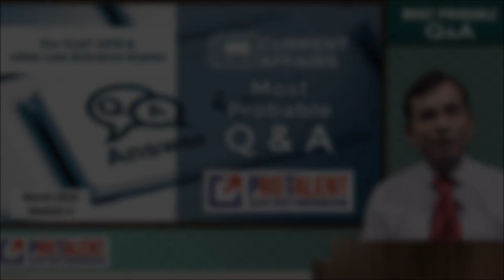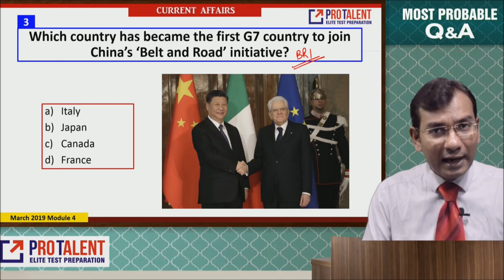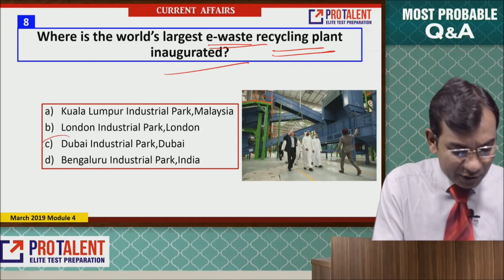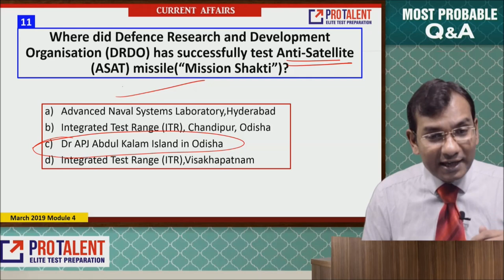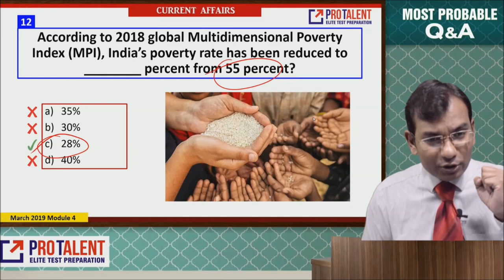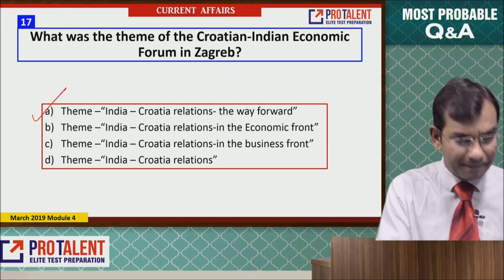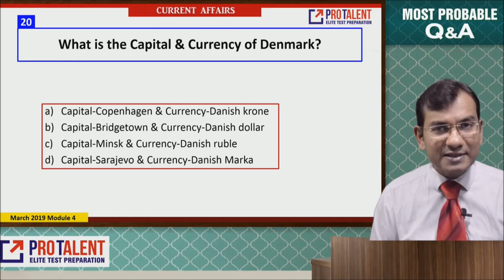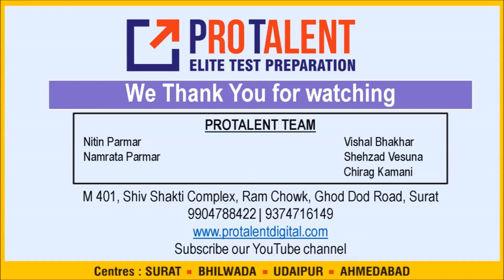Most Probable Questions GK I March 2019 Module 4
In CLAT, GK Section is very important. To get clarity on what kind of questions are being asked in CLAT for GK, PROTALENT provides with a nice discussion on GK Questions on a weekly basis.

Provide your answers in the comments section- Put question number followed by answer.

CLAT
AILET
SLET
LAW Entrance
LSAT